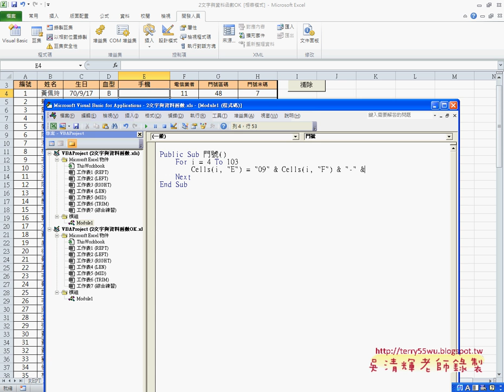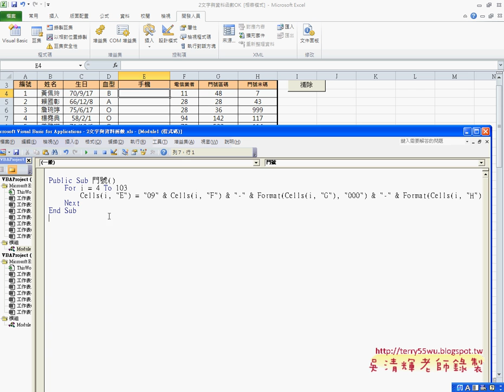06 綜合練習解法3VBA副程式東吳EXCEL VBA雲端資料庫 吳老師